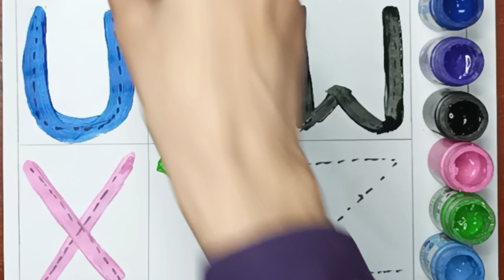U For Umbrella | V For Violin | W For Watch | X For Xylophone | Z For Zebra | Alphabets | kids class